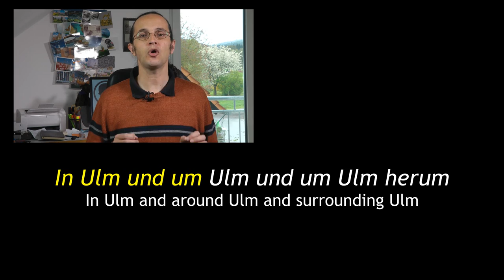Facts about random German places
A tongue-twister, five ways to pronounce the letter "G", three places that belong to two cities, and an unspecified number of turnips. Random enough for you?

Send letters and postcards to:

Rewboss
Postfach 10 06 29
63704 Aschaffenburg
Germany